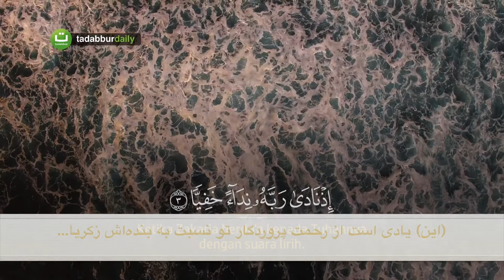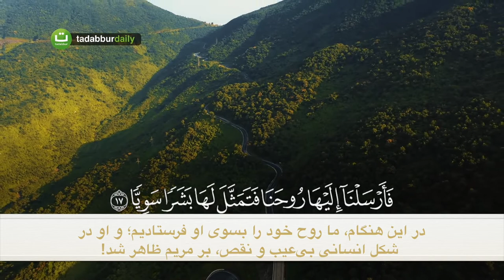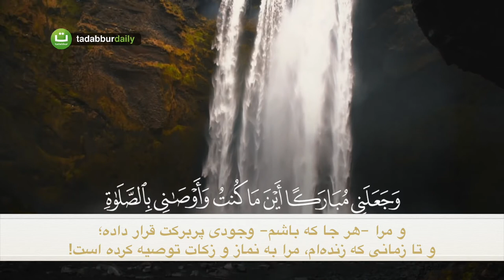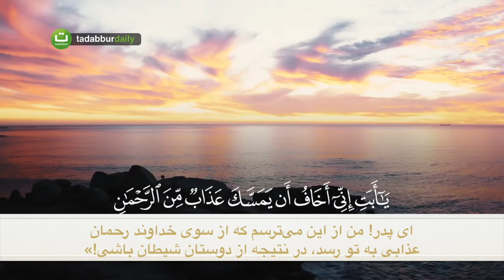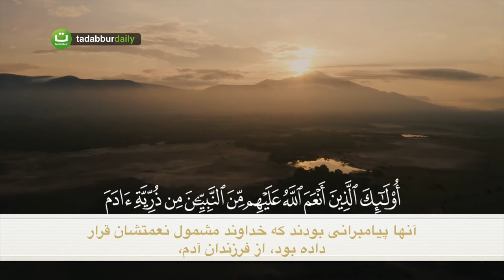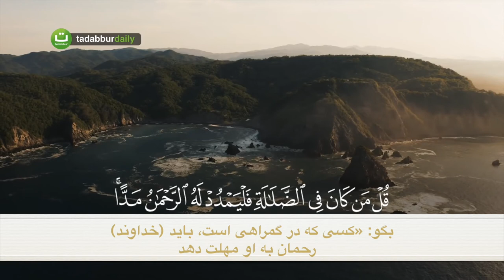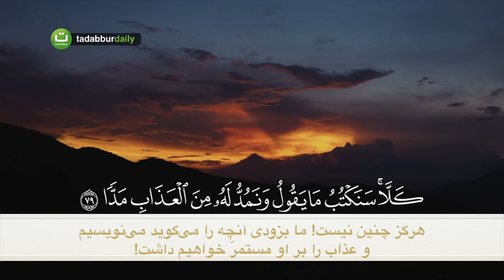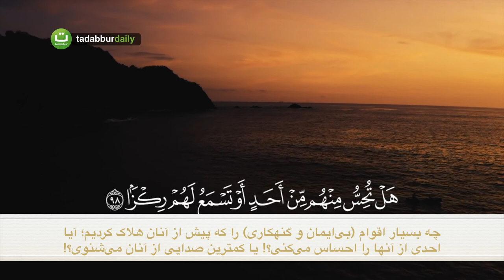Surah Maryam Farsi translation Beautiful Recitation - Salim Al-Ruwaili سوره مریم با ترجمه فارسی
In Surah Maryam of the Holy Quran we can read the story Prophet Zachariah's prayer for a son and the birth of John (Yahya) and Allah's favors upon him. Maryam -peace be upon her - and the miraculous birth of her son Jesus -peace be upon him is also mentioned in this surah.